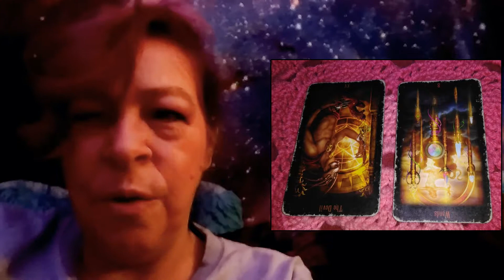Make Your Escape: Tarot Forecast 102819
There will be an open door in the coming week. Don't force it, but when you see your opportunity, move!

From Author Dixie Vogel of A Fool's Journey